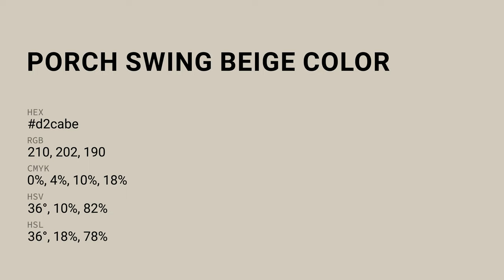Porch Swing Beige color d2cabe hex color - Grey color - Cool color d2cabe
What color is Porch Swing Beige ? d2cabe hex color - Grey color - Cool color d2cabe

Hex d2cabe Color Code is also known as Porch Swing Beige color.

Hex d2cabe Color code in RGB color code model is created after adding 82.35% red color, 79.22% green color and 74.51% blue color.
Hex d2cabe Color code in CMYK color (process color) code model is generated after subtraction of 0% cyan, 3% magenta, 9% yellow and 17% black.